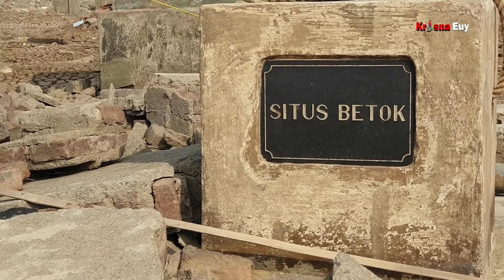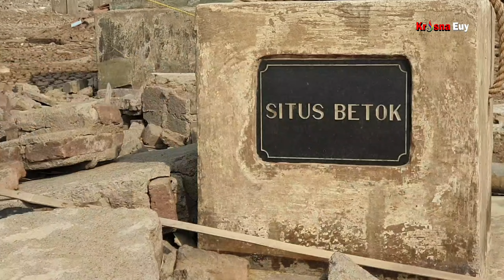Sedih! Bendungan Jatigede Surut Bagaikan Kota Mati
Akibat kemarau panjang, Waduk Jatigede, Sumedang, Jawa Barat mengering. Puing-puing rumah penduduk dan kuburan yang dibenamkan pun muncul ke daratan. Waduk pun seperti kota mati.

Jarak antara pesisir Waduk Jatigede bila terisi penuh dengan kondisi saat sekarang ini mencapai 1 kilometer.